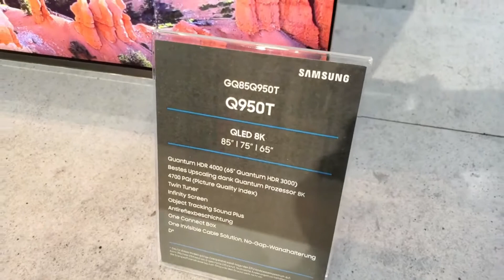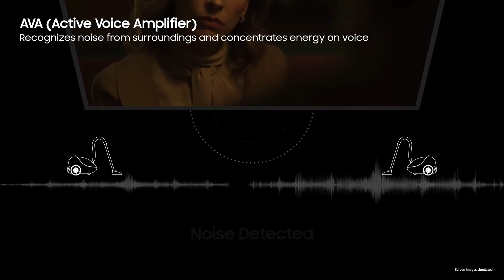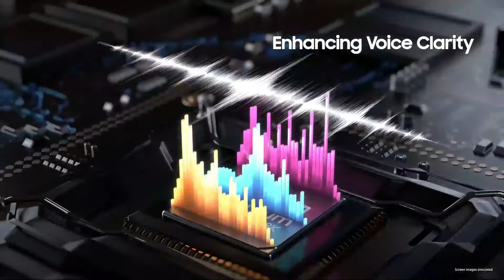SAMSUNG 8K QLED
क्या है 8K? 4K टीवी में आपको 3,840 × 2,160 पिक्सल का रेजोल्यूशन मिलता है। जबकि, 8K टीवी में आपको 7,680 × 4,320 पिक्सल का स्क्रीन रेजोल्यूशन मिलता है। पिक्सल को आसान भाषा में समझें, तो जिस टीवी में या फिर फोटो में जितने ज्यादा पिक्सल होते हैं उसकी डेप्थ क्वालिटी उतनी ही अच्छी होती है